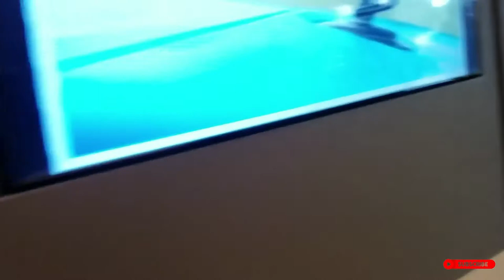Bentley continental gt modified at Mulliner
Bentley continental gt modified at Mulliner. Visit the modified bentley continental gt at the dealership. Mulliner.

You don't have an internet business yet? What are you waiting for?

Do you want to increase your turnover on the internet? You need this!